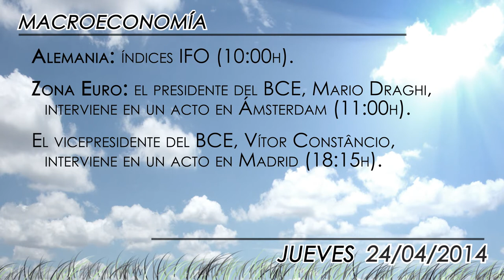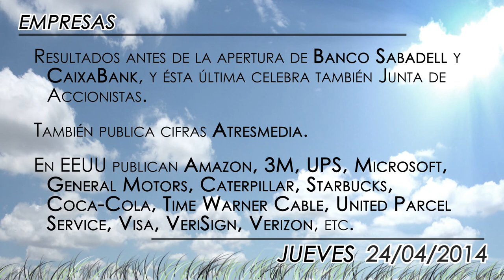Agenda: subasta de bonos en España, Draghi en Amsterdam y desempleo EEUU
En la próxima sesión, se mantiene la intensidad en la publicación de resultados empresariales, y además España subasta deuda a largo plazo.

En Estados Unidos habrá peticiones semanales de desempleo. reclamos continuos semanales y pedidos de bienes duraderos entre otros.